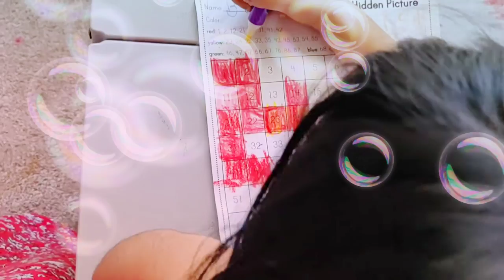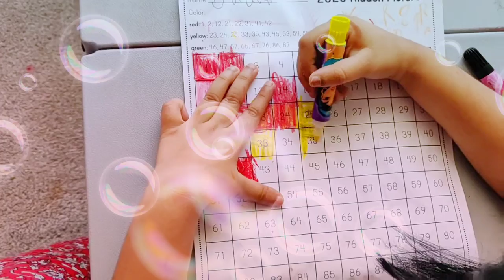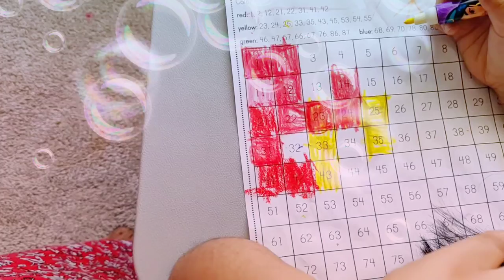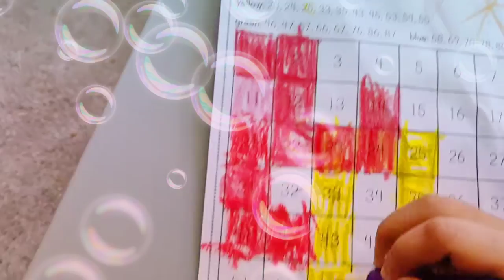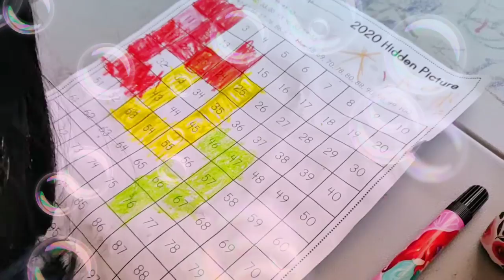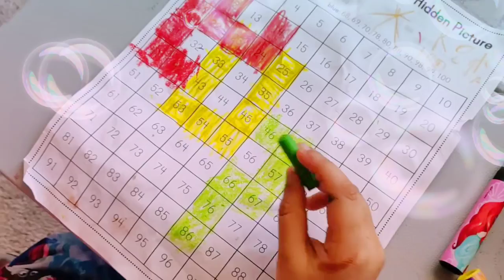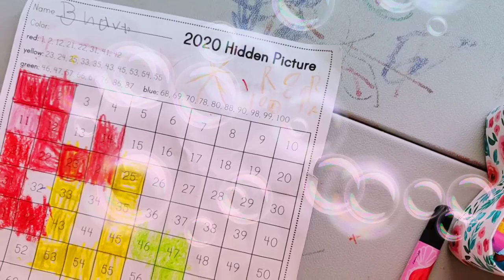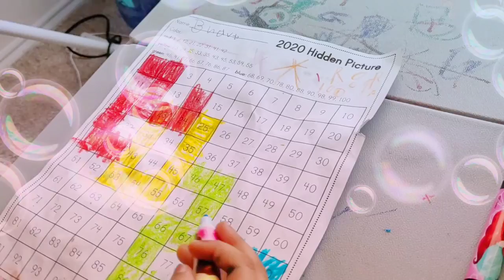#2020 hidden picture kindergarten kids activity#kids vlog#coloring numbers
Hi I'm sharing my kids activity video
Thanks